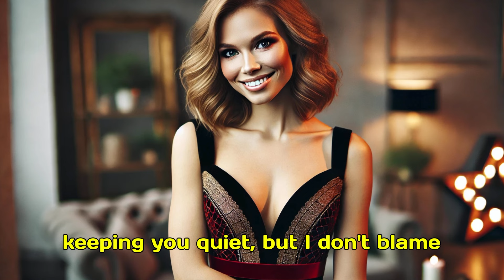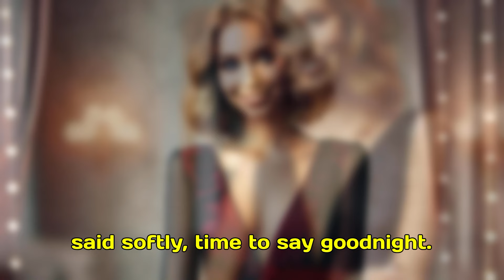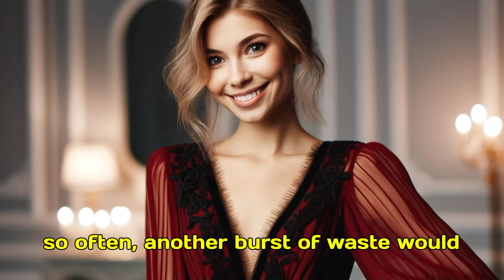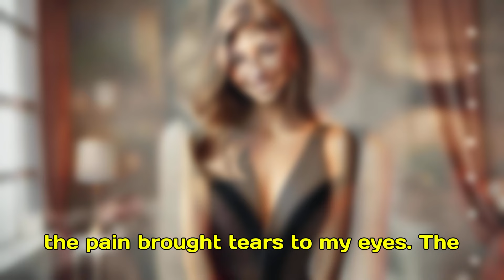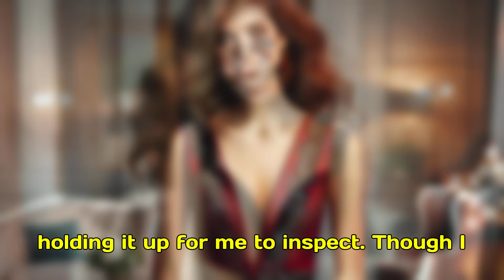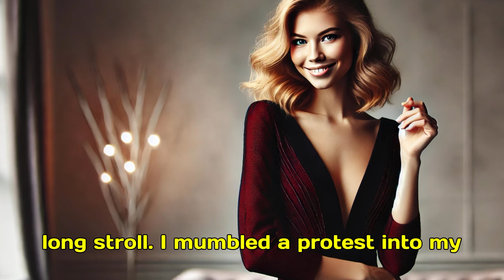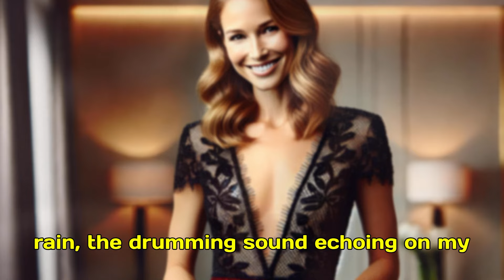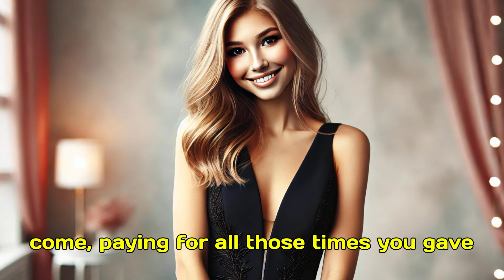Evil Schoolgirl's Ultimate REVENGE - PART 2 (Crossdressing Stories)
Katie looked down at me, her grin widening. "Well, Emma, here's the scoop. You're now a little baby girl, all safely tucked into your cot so you won't get into any mischief. But this isn't just a quick overnight stay, oh no. We're leaving you here until tomorrow afternoon. Since it's Sunday, there's no school, so we have plenty of time to handle you at our leisure. Actually, we could keep you here until Monday morning if we wanted. Now, you know what often makes babies cry? It's when they wet or soil their nappies. Of course, you can't cry because of that big dummy keeping you quiet, but I don't blame babies for crying. Imagine lying there helplessly with a wet or dirty nappy, all those yucky things causing nappy rash and discomfort."